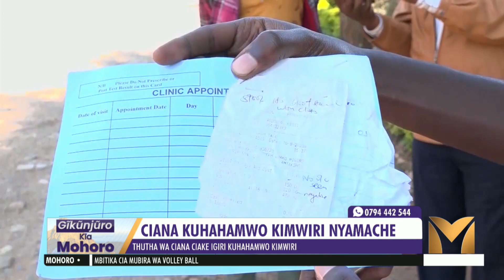CIANA IGIRI KUHAHAMWO KIMWIRI NYAMACHE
Mutumia umwe kuma kaunti nini ya nyamache niaracaria kihoto kia ciana ciake igiri iria cihahamitwo kimwiri ni muthuri wa itura riu.